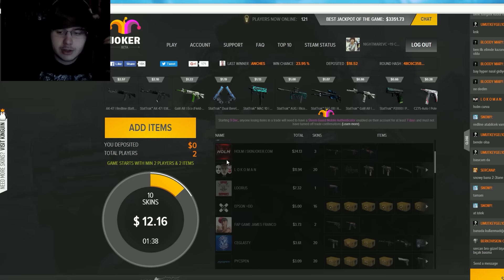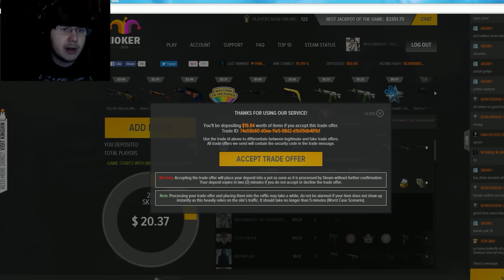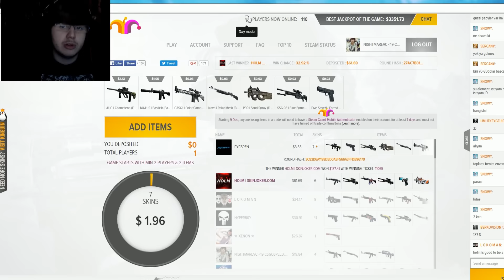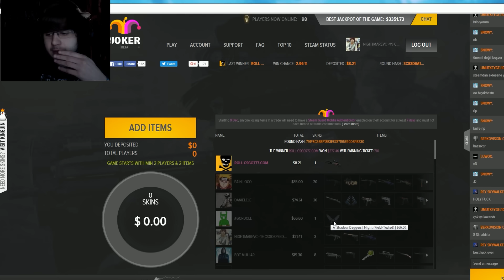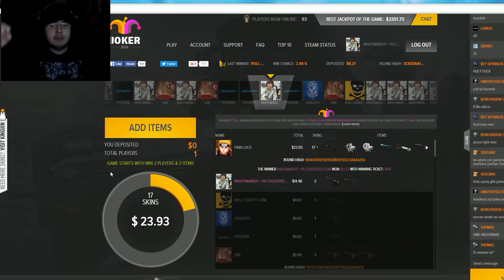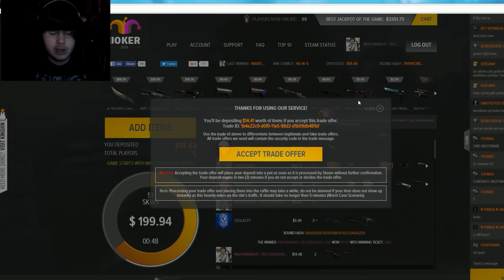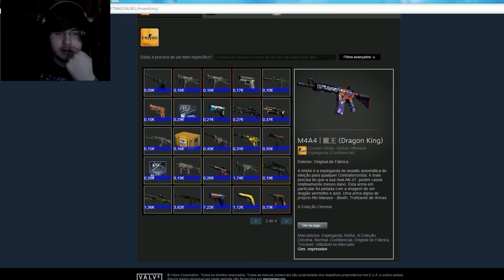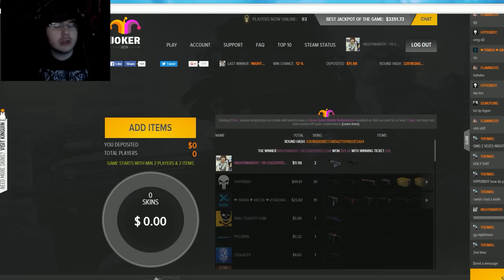GANHAR POTS COMO DEVE SER ! EZZZZZ !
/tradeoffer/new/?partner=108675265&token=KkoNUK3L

Boas Pessoal , mais um vídeo, desta vez GANHAR POTS COMO DEVE SER ! EZZZZZ ! Grande Apoio ai pessoal e bora arrebentar com os LIKES !
Partilhem !

SPECS DO PC :

Motherbord :  MSI Z170A Gaming M7
Processador : Intel Core i7 6700K (4.0GHz) Socket 1151
Placa Gráfica : EVGA GTX980 SC ACX2.0 4GB GD5
SSD : Samsung 850 Evo 250GB SATA III
Disco : Western Digital 2TB SATA III 64MB Black
RAM : G.Skill Kit 16GB DDR4 3000MHz Ripjaws V Red VRB 2X
Fonte : Seasonic Platinum 760W
Cooler : CPU Cryorig R1 Ultimate
Caixa : ATX Cooler Master MasterCase Pro 5